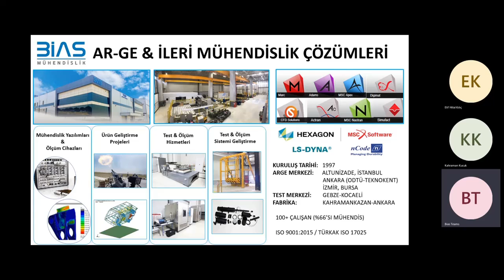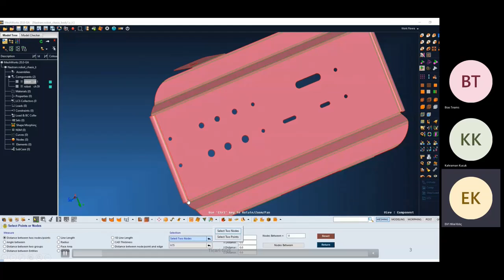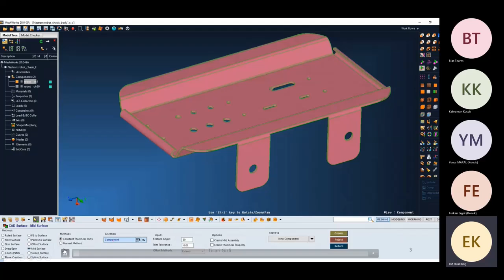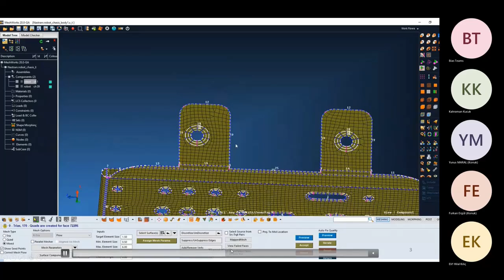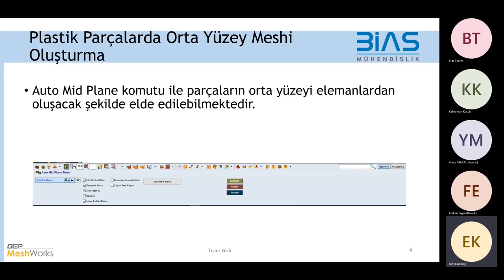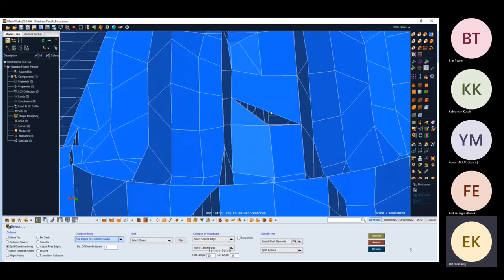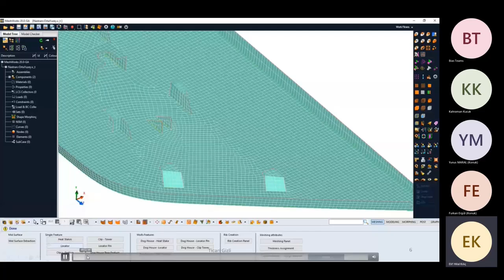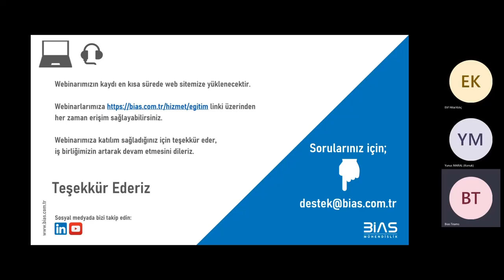Meshworks ile Plastik Parçalarda Mesh Modelleme ve Orta Yüzey Meshi Uygulamalar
BİAS Mühendislik - Meshworks ile Plastik Parçalarda Mesh Modelleme ve Orta Yüzey Meshi Uygulamalar

Program: Meshworks

Webinar İçeriği

• Orta yüzey meshi oluşturma adımları
• Batch Mesh, kriter dosyası oluşturma
• Plastik parçalar üzerinde mesh uygulamaları